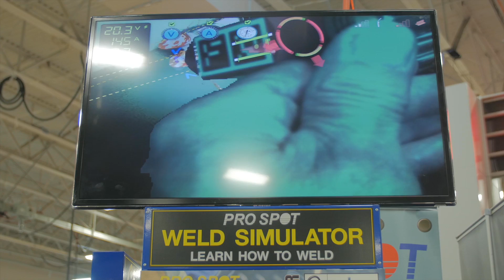Learn With Virtual Welder From Pro Spot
During the 2015 AASP Northeast Tradeshow, Pro Spot hosted a welding contest utilizing their new virtual welder.

The welding simulator allows technicians and students to learn in a virtual environment that provides extensive performance feedback. Using the specially created plates to simulate the most common required welds for Collision Repair, the system can test student performance, speed and weld quality.